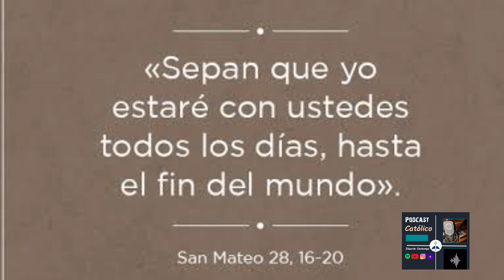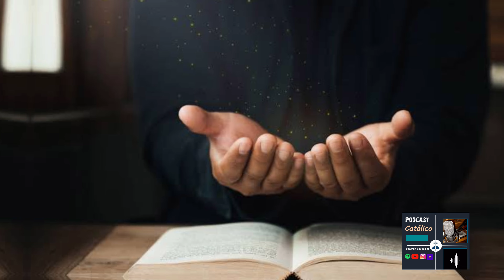No tires la toalla, Dios sigue en tu barca ( escucha este mensaje de ánimo)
a veces hay momentos en la vida donde queremos rendirnos y tirar la toalla, olvidamos tener fe, olvidamos que Dios sigue en nuestra barca,  Dios es el único que cumple sus promesas, y prometió estar con nosotros todos los días!
vencer la depresión